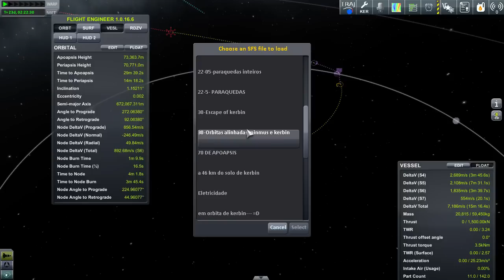KSP 1.0 CONTRATOS | #028 - 3 Fly By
Contrato: Fly By em Minmus, Mun e Duna com uma única nave -- Watch live